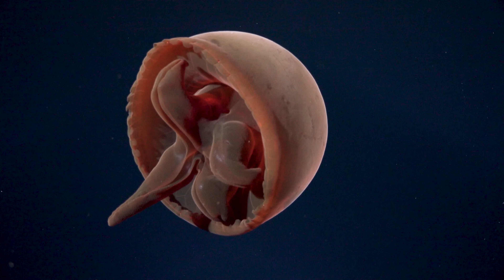The Underworld of Hydrothermal Vents | 4K ROV Highlights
While conducting their seafloor experiments, the VentUnderworld team encountered fantastical creatures from the Ocean's surface down the seafloor. Pelagic rays, thresher sharks, oceanic white tip sharks, phantom jellyfish, larvaceans, and the charismatic glass octopus are just some examples.

On the seafloor, SOI's stellar ROV pilots aided the scientists in deploying and adhering new scientific equipment known as "Mesh Box Staining Gadgets." These experiments were intended to collect data on whether or not hydrothermal vent animals are traveling through the vent systems below Earth's surface.

Expedition: FKt230729 - The Underworld of Hydrothermal Vents - 4K ROV Highlight Reel

We livestream all of our ROV Dives to YouTube and Facebook!

Schmidt Ocean Institute is a 501(c)(3) private non-profit operating foundation established to advance oceanographic research, discovery, and knowledge, and catalyze sharing of information about the oceans.